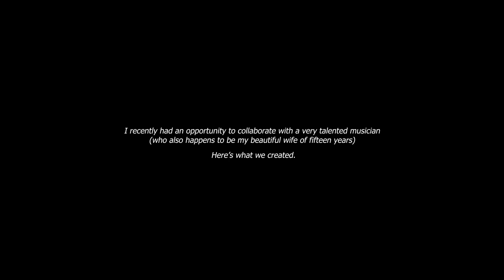Artist Spotlight: Kari Orvis Music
Check out this talented artist I discovered out here in California 😉😉 And then head on over to her channel and subscribe 🤩 I have a feeling this girl is just getting started💪🏻🔥🎶